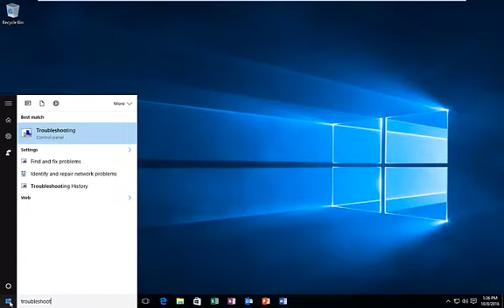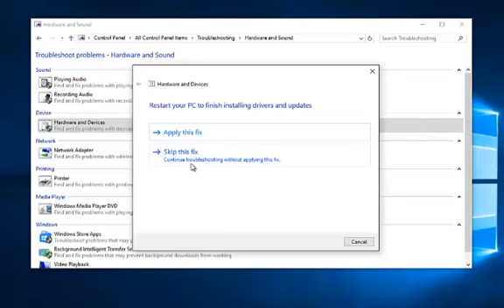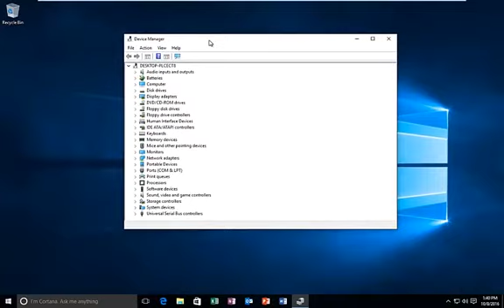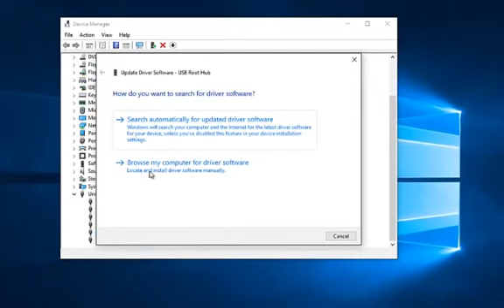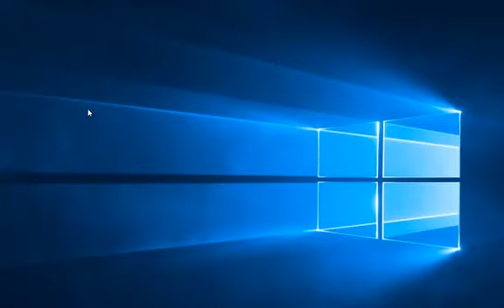How To Fix USB Flash Drive Not Recognized On Windows 10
This tutorial will show you guys how to get Windows to recognize your USB Flash Drive.

Have you ever found your USB device not recognized by Windows? You must work this out to continue to use this device. No matter what you are planning to do, remember, you need to recover files from it quickly or they may disappear at any moment. After all, you do care more about the data than the device itself, right?

In fact, there are always some users stuck in USB flash drive not recognized error. If you search this in Google, you'll find plenty of companions. How such problem is generated? Is there any way to fix it?

We will see what to do if your USB is not recognized in Windows 10.